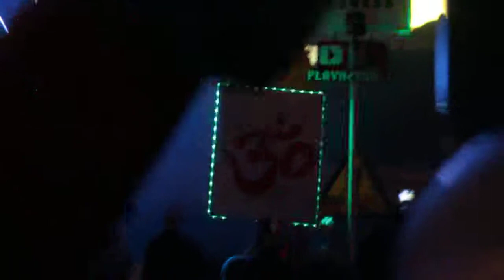Above & Beyond Socal Escape 2015